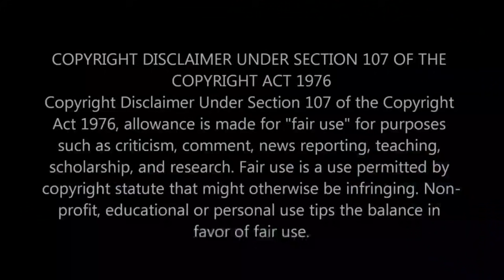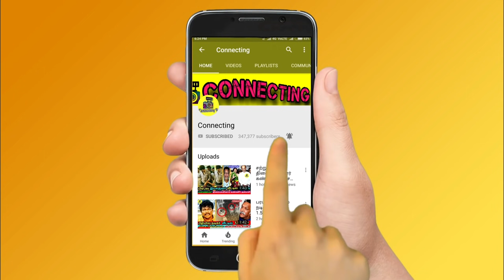Bigg Boss 5 -யை விட்டு விலகிய கமல்? VJ Archana தான் அடுத்த தொகுப்பாளர்! Bigg Boss tamil 5! Vijay TV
Latest Bigg boss season 5 tamil news: Vijay Tweet about Bigg Boss Contestant List

Bigg Boss Tamil 5 Contestants List
Lakshmi Menon
Pavithra Lekshmi
Pugal
Madurai muthu
Ashwin
Shivangi
Kiran Rathod
Radha Ravi

Recently vijay TV officially shared a promo for Bigg Boss season 5 tamil.

Bigg Boss 5 Starting Date இதுதான், இவங்கதான் Final list Contestants-ஆ? 🤔 | Shivani, Shilpa, Amritha

Kamal Haasan appeared in that video and explained something about current situation in Tamil Nadu.

BIGG BOSS 5 – 2021 | Hot Contestant List | Kiran | Pavithra Lekshmi | Athulaya Ravi | Vidyulekha Raman |

Bigg Boss Tamil 5 Contestants – Top 16 Contestants to be picked from this list for Bigg Boss Tamil Season 5
Bigg Boss Tamil 5 | New Hot Pairs – Contestants List Updated | First Promo | Kamal Haasan | Vijay TV

Bigg Boss Tamil 5 1st promo Official | Kamal Haasan | Vijay TV | Bigg Boss 5 - Contestant List

Bigg Boss 5 - 2021 | New Rules | Kamal Haasan | Vijay TV | Bigg Boss Tamil 5 Contestants

Bigg Boss Tamil Season 5 Official Promo | Kamal Haasan, Vijay TV

Bigg Boss Tamil Season 5 - Promo Video | Kamal Haasan | Vijay TV | Coming Soon.. Reaction

Bigg Boss Tamil Season 5 - Official Promo | Kamal Haasan, Vijay Television
| Tamil News

Bigg Boss 5 Tamil Contestant List | Pugazh, Kiran, Vijay Tv, Kamal Hassan | Latest Tamil News

Bigg Boss 5 Contestants Only Conditions | Kamal | Vijay tv

HOT: Bigg Boss 5 Tamil Contestants List | Suriya Devi, Kiran, Vijay Tv, Kamal Hassan | Tamil News

BREAKING: First Set of Bigg Boss Contestants Locked | Madhu Bala | Poonam Bajwa | Shilpa Manjunath

Bigg Boss is an Indian reality television game show franchise produced by EndemolShine India through Viacom 18 and Colors, broadcast in India, subsequently, it is syndicated internationally and made available online as VOD through OTT platforms in Hotstar and Voot.

Bigg Boss 5 Full Contestants List | Bigg Boss 5 Tamil Contestants Full List | Bigg Boss 5 Season 5 Tamil Contestants Lists

Bigg Boss Tamil 5 Starting Soon | Currently Promo Shoot And Set Work Going On Vijay TV | Kamal Haasan To Host this 5th Season

Interestingly, there have been a lot of speculation on the contestants for the show and names like Pavithra Lekshmi, Puzghal, ashwin,Madurai muthu,radhika sarathkumar have been reported to have been approached for the show. With the shooting of 'Indian 2' directed by Shankar also being planned to resume, looks like Kamal Haasan will begin shooting for Bigg Boss 5 first and then resume the shooting for the much awaited magnum opus 'Indian 2'. The film has huge star cast which includes Kajal Aggarwal, Rakul Preet Singh, Siddharth, Vivekh and many others.

பிக்பாஸ் 5 விரைவில்